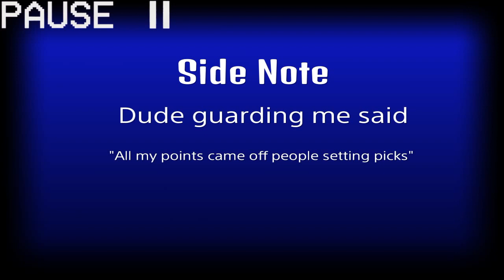Nba 2k16 Pro Am Game 2 vs WR Kentucky Ballers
Game 2
Matched up
Did our thang